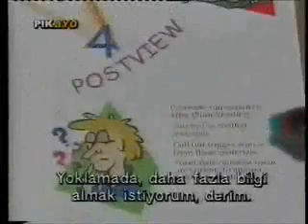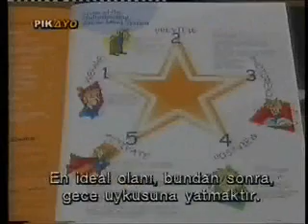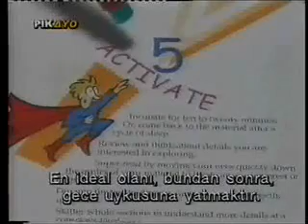mesarites photoreading part 2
mesarites photoreading, σύστημα φωτοΑνάγνωσης, Αντρέας Μεσαρίτης, part 2, μέρος 2,